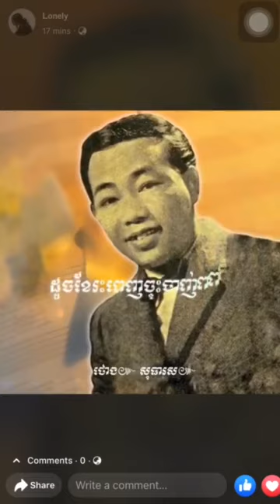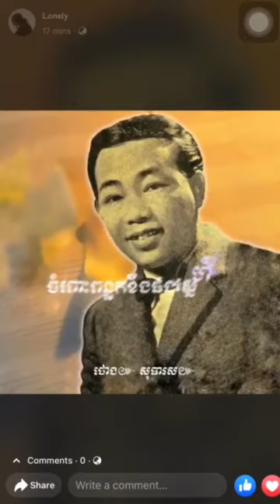បទពីដើមចាស់ៗពិរោះ💚ខឹងព្រោះស្រលាញ់💙ច្រៀងដោយ:លោកតា សុិនសុីសាមុត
បទពីដើមចាស់ៗពិរោះ💚ខឹងព្រោះស្រលាញ់💙ច្រៀងដោយ:លោកតា សុិនសុីសាមុត របៀបដោនឡូតចម្រៀងទូរស័ព្ទiPhone📲ប្រាប់ពីគន្លឹះស្រួលងាយៗ2021📱you tube to mp3 Covert✔️Document🆗 ✔️បទពុងល្បីកក្រើកខ្លាំង 2021 អូនៗរាំក្នុង Tik tok បែកផ្សែង♨️💯 បទល្បីក្នុងទិកតុកRemix2021ក្ដៅៗបទសារីថ្មី🆕ក្មេងៗស្ទាវរាំបែកផ្សែង♨️✔️រាំបែកបាសហើយ🔊បុកបែកបាសចោល🔊🔉 បថល្បីក្នុងទីកតុក✔️អត់កើតគ្រប់ខែយ៉ាងមិច🔊✔️remix2021✔️បទល្បីល្បាញក្នុងTik tok 2021⚡️💯 ✝️RiMix2021✅👉🏾✔️DJ96✔️👈🏾✅បុកកក្រើកមេឃ⚡️បុករញ្ជួយដី🔊បុកបែកធរណី🔱បុកដល់ឋានទេវតា🃏បុកមិនប្រណី🔊⚡️ ⛩Tokyo Drift - Teriyaki BoyzHot Tik Tok 2020_2021_2022 💯អុកបែបបាស់បទក្លឹបថៃ🔊Zoom Club Tai 2021🆘 🀄️បទល្បីក្នុងទីកតុក🔅🔞reMix2021ល្បីTik tok✔️RiMix Time to Rise⚡️ល្បីខ្លាំងណាស់ទិកតុកខ្មែរ2021💯🔞 ✨🔞ស្ដាយពេលនោះមិនបានប្រើថង់🔞⚡️CG❌ខ្លួនជាងមើលរឿងជប៉ុន🔞ក្មេងៗហាមមើលប្រយ័ត្នក្ដៅខ្លួន🔞រឿងជប៉ុន18+☯️ 💘អូនកុំភ្លេចពាក្យសន្យា💘💯ដង្ហើមសន្យាចាំស្រស់ពន្លក💖💜ចាំអូនវិលមក💛ពិរោះណាស់ស្ដាប់មុនគេង💖 🎵បទសេដ2021😢(“បច្ចុប្បន្នអូនជាសង្សាបង’’)Song SaD😰2021 By:Nak Fake/ពិរោះរណ្ដំណាស់🎶✔️ បទ💔វិប្បដិសារី💔💯អ្នកមានវិប័ត្រផ្លូវចិត្ត😭✔️ពេលបាត់បង់អូនទើបបងដឹងថាស្ដាយក្រោយ😭កុំស្ដាយក្រោយអី😥 សេដ😰2021💔លាទាំងញញឹម💔បែកបាក់ស្នែហា😰SaD boy💔មនុស្សដូចបងសមអូនដើរចេញ😫💯ស្រលាញ់តែមិនហ៊ានសារភាព❤️✔️ មនុស្សក្បត់😰😰អ្នកបែកគ្នាហាមស្ដាប់😥💯😞ប្រយ័ត្នខូចចិត្ត😰😭✔️ បទថ្មី^_^Vanda(“នារីជឿនលឿន’’)បទកំពុងពេញនិយមខ្លាំង✔️2021💯ល្បីក្នុងទិកតុក៚ច្រៀងដោយ(«វណ្ណ ដា») SaD😥💯«អូននៅទីណាអូន»😫✔️😥តើអូនលឺបងហៅអូនទេ😰ច្រៀងដោយ(ព្រាប សុវត្ថិ) ជួយផង!!!💊🔥បែកថ្នាំហើយលោកអើយ🔥💊ReMix Vai LernG ពុងល្បីក្នុង Tik Tok 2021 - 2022🔊💯 ខ្ញុំរស់ក្នុងសម្ពាធឯកា😢បទកំពុងសេដ😭ខ្ញុំទុកគេសំខាន់គេវិញទុកខ្ញុំរំខាន😰😭ខំធ្វើល្អតែគ្នានលទ្ធផល😫 បទញាក់ក្លឹប2021🎭✔️QWក្លឹបវ៉ៃឡើង🔊បុកតាមចង្វាក់ភ្លេងញាក់ឡូយបក់សារី🎭បទក្លឹបភ្នំពេញល្បីខ្លាំងរីមិច🎭 បទក្លឹប កំពុងល្បី 2021 ReMix🎭✔️បទល្បីខ្លាំងស្ទាវពុងតាមរកវ៉ៃឡើងក្នុងក្លឹប2021🔊បុកតាមចង្វាក់ឡើង🔊☑️ អញអាប៊ូ Remix 2021♨️✅បទស្ទាវតាមរកយូរហើយ🔰Vai Lerng 2021 Tik Tok💠Remix 2021❎ភ្លេងបែកស្លុយថ្មី2021♥️ បងក្រ គេមាន😭Cover SAD😰😭បទសេដ😭😭2021😭ស្ដាប់ហើយយំតាម😭អ្នកសេដហាមចាក់ស្ដាប់😭💯ច្រៀងដោយ ពេជ្រ ថាណា តោះ!មើលស្រីស្អាតរាំ{Video tik tok Fanny}Vai lerng🇰🇭💯បទល្បីនៅក្នុងទិកតុករីមិច2020បទស្ទាវពុងវ៉ៃឡើងសូមស្វាគមន៍មកកាន់ឆាលណែលchhannel Dj oun Ly Melodyបើvideoនេះមានកំហុសខុសឆ្គងត្រង់ណាសូមខមិននៅខាងក្រោមvideoដើម្បីឲនាងខ្ញុំលុបvideoនោះចោលភ្លាមបានសូមអរគុណសម្រាប់ការមើលនិងគាំទ្រឆាណែលនាងខ្ញុំមករហូតអរគុណសម្រាប់ការជាវឬចុចsubscribeនិងចុចlikeរាល់videoនាងខ្ញុំផុសបទញាក់វ៉ៃឡើងតាមបទរហូតល្បីពេញទិកតុក2020បទពុងល្បីរីមិចទិកតុក2020ស្រីស្អាតបែកៗ{Vai lerng 2020 tik tok}តោះ!ទៅមើលក្បាច់បែកស្លុយ2020 tik tok💯បទដែលកំពុងល្បីខ្លាំងក្នុងទិកតុក🇰🇭💯បទចេញថ្មីស្ទាវកំពុងពេញនិយមតោះ!
       មើលស្រីស្អាតរាំ
          {Video tik tok Fanny}Rimix 2020🇰🇭💯    បទល្បីនៅក្នុងទិកតុក
                   រីមិច2020ស្ទាវវ៉ៃពុងឡើង
តោះ! មើលស្រីស្អាតរាំក្នុងVideo​ fanny​ tik tok 2020 New rimix2020🇰🇭💯បទរីមិច2020ល្បីក្នុងទិកតុក#តោះ!មើលស្រីស្អាតរាំ{Video tik tok Fanny}Rimix 2020🇰🇭💯បទល្បីនៅក្នុងទិកតុករីមិច2020ស្ទាវវ៉ៃពុងឡើងTik Tok 2020 video Rimix 2021🇰🇭💯bast friend girl​ បទពុងល្បីរីមិចទិកតុក2020ស្រីស្អាតបែកស្លុយRimix 2020 tik tok🇰🇭💯{Fanny tik tok បែកៗ}បទថ្មីល្បីក្នុងទិកតុកស្ទាវពេញនិយមណាស់ស្រីស្អាតបែកស្លុយ#ស្រីស្អាត2020រាំtik tokបែកស្លុយ2021ខប់សារីRimix 2020 New​🇰🇭💯Tik Tok 2020 New​ បទល្បីក្នុងទិកតុករីមិច2020 fanny Bast girl friend ស្ទាវបែកៗតោះ! បទចេញថ្មីល្បីក្នុងtik tok rimix 2020 បទស្ទាវតាមរកយូរហើយ Rimix 2020 Club បុកញ័រប្លោកគ្មានប្រណី👉Rimix 2020_2021🇰🇭💯tik tok 2020 khmerព្រះនាងកូរ៉ូណាទេវីRimix 2020🇰🇭💯Mušič song Mix bass DJ Khmer Rimix 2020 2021
👉Rimix 2021 New​💯🇰🇭
        👉Rimix 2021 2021 tik tok New​💯🇰🇭រីមិចខ្មែរក្នុងទិកតុក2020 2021បុកបែកបាស់ Mix bassបុកគ្មានប្រណី Mrr Šärí Mix Zin បទVai learng 2020​ 2021🇰🇭💯បទវ៉ៃឡើង 2020​ 2021🇰🇭💯
👉Rimix 2020_2021🇰🇭💯tik tok 2020 khmerព្រះនាងកូរ៉ូណាទេវីRimix 2020🇰🇭💯Mušič song Mix bass DJ K🇰🇭Rimix 2020 tik tok💯បទដែលកំពុងល្បីខ្លាំងក្នុងទិកតុក🇰🇭💯បទចេញថ្មីស្ទាវកំពុងពេញនិយម Mrr Šärí Mix👉តោះ! មកមើលស្រីស្អាត
               សុទ្ធតែស្រីស្អាតរាំ​ rimix2020New​🇰🇭💯
                        ក្នុងtik tok បែកស្លុយ​បទល្បី
               ចុចសញ្ញាកណ្ដឹង🔔🔔ដើម្បីទទួលបាន
                      Video new ជាច្រើន
                     អរគុណសម្រាប់ការគាំទ្រ
                         ឆាណែលយើងខ្ញុំ